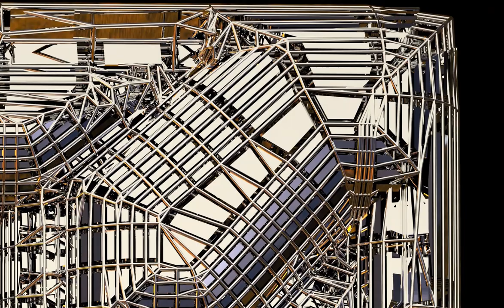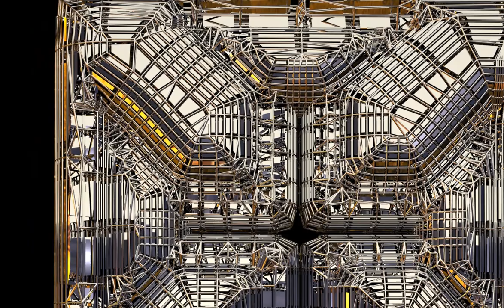Cross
Playlist - Holiest

Playlist - Quranic

Playlist - Zodiac

Playlist - Samurai

Playlist - Lips

Playlist - Tiki

Playlist - Buddha

Playlist - Jewelry

Playlist - Bats

Playlist - Eagles

Playlist - Natives

Playlist - Moods

Playlist - Cars

Playlist - Predators

Playlist - Skeletons

Playlist - Horses

Playlist - Batman

Playlist - Spheres

Playlist - Crosses

Playlist - Badges

Playlist - Hieroglyphs

Playlist - Military

Playlist - Houses

Playlist - Pride

Playlist - Antiques